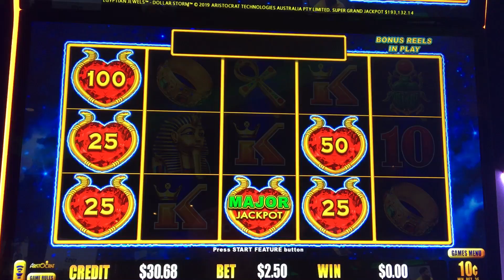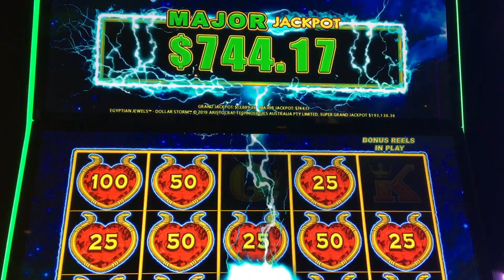Major Alert! Dollar Storm Slot play @San Manuel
Hit the major on a $2.50 bet!